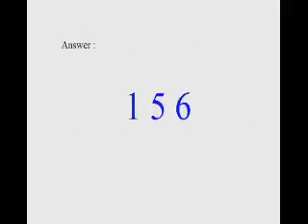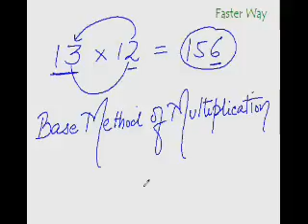EasyCal 10 Multiplying Numbers Close to Base 10